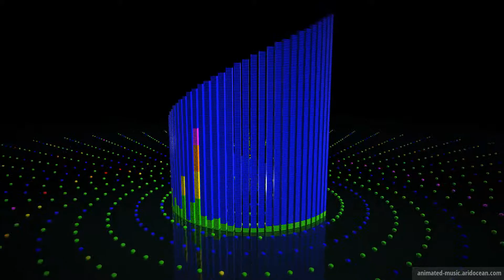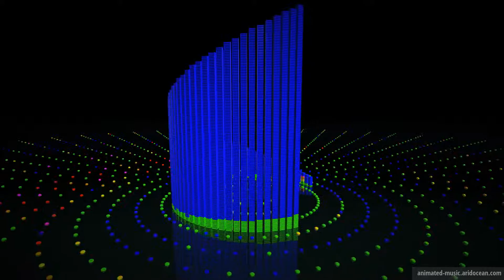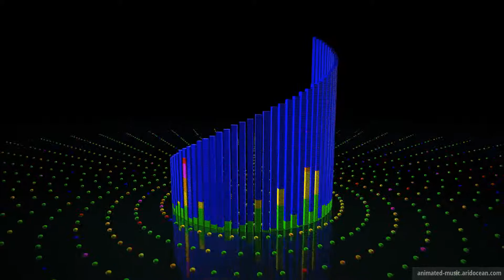Up Above Animated Music Video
Up Above Animated Music Video by Letter Box